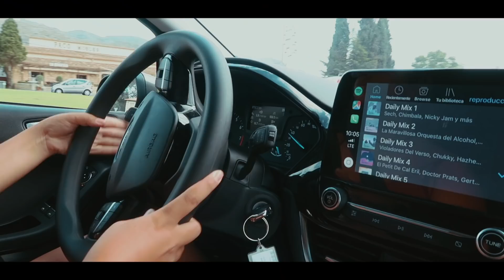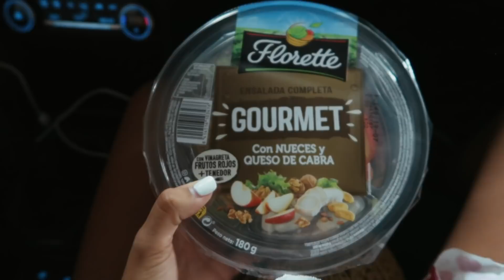🌈 UNA SEMANA *DE VERANO* 🔥 CONMIGO 💖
¡Para los que os gustan los vlogs de viajes hoy os traigo un vlog de una semana de verano conmigo! Me fui con mis mejores amigas a Mallorca a disfrutar de las playas y a desconectar un poco y no pude evitar grabar alguna cosilla para enseñaros lo precioso que era todo!

🦄 Música: Dj Quads - Soundcloud // secret crates - springtime stroll//westminster quarters // Simon Jefferis - Amsterdam in the Spring // prima - june gloom